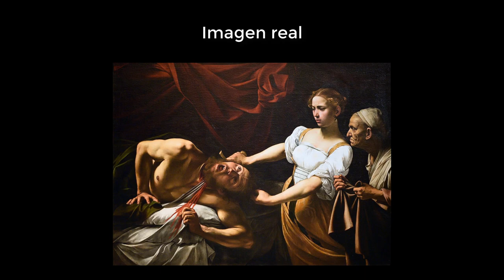Judit y Holofernes (Caravaggio) - vídeo interpretación